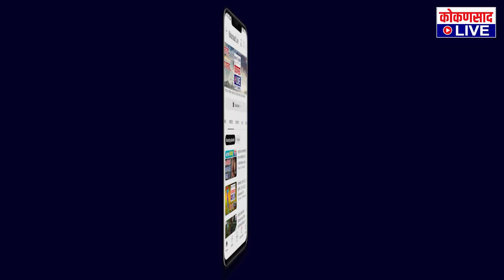कलमठमध्ये विकसित भारत संकल्प यात्रेवरून वादंग ! | Kokansad Live